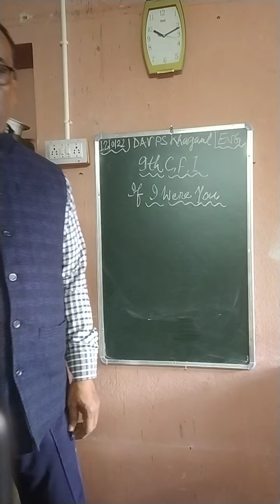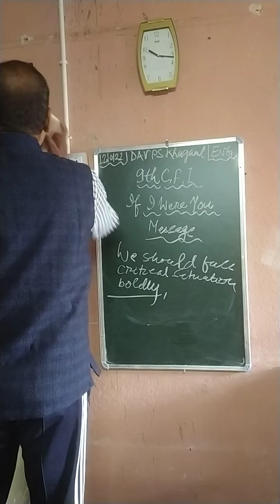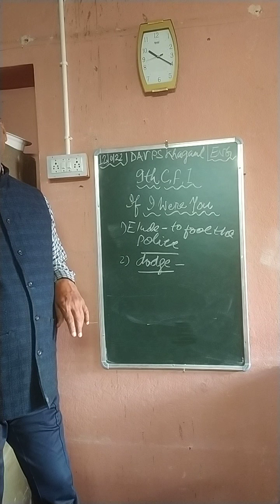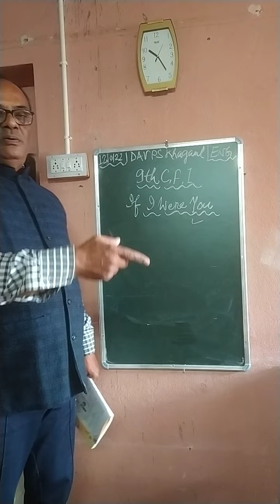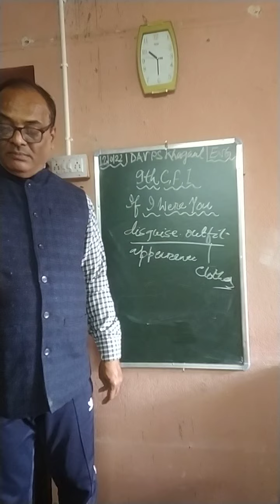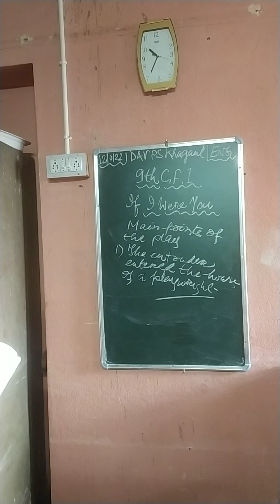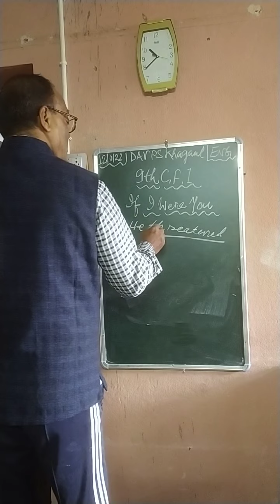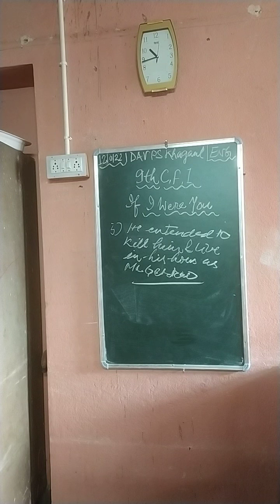9th English DAVKGL